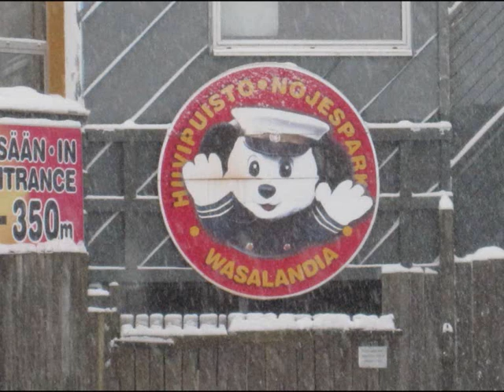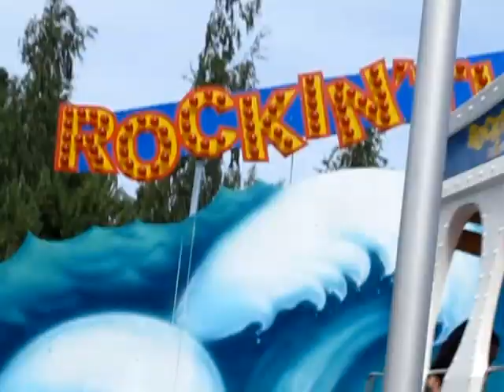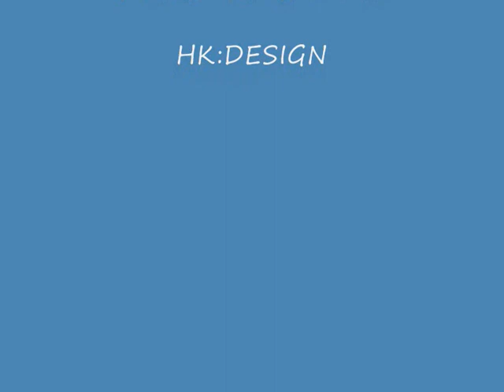Oi niitä aikoja.Paluu Wasalandiaan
Wasalandia oli Vaasaan viime vuosituhannella rakennettu kokoperheen Huvipuisto,joka hyvien alkuvuosien jälkeen pikkuhiljaa alkoi kuihtumaan.
Huvipuiston omistaja vaihtui ja parhaita laitteita vietiin muualle.Lopuksi tuli espanjalainen omistaja,ja puisto oli enää auki pari kuukautta kesässä.lopuksi ovet naulattiin kiinni ja viimeinen sammutti valot.Alueen vuosikymmeniksi solmittu vuokrasopimus on niin kinkkinen,ettei sitä oo vieläkää saatu purettua.Alueelle on suunniteltu toimintoja,jotka ei oo toteutunu,nyt sitä käyttävät graffittimaalarit ateljeenaan.